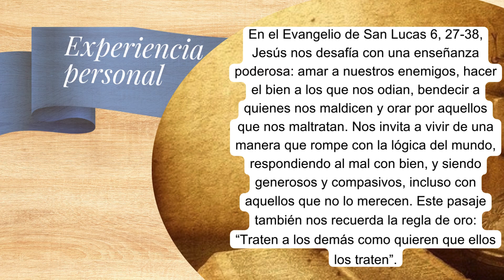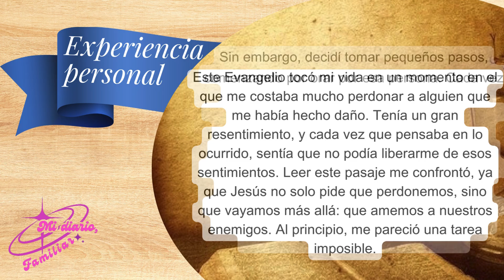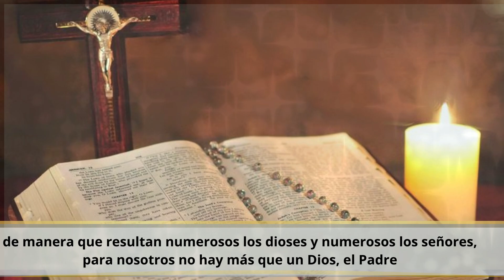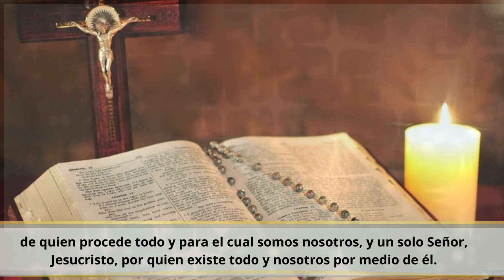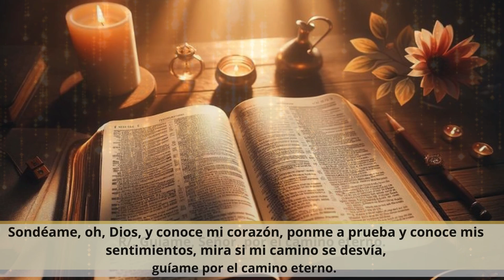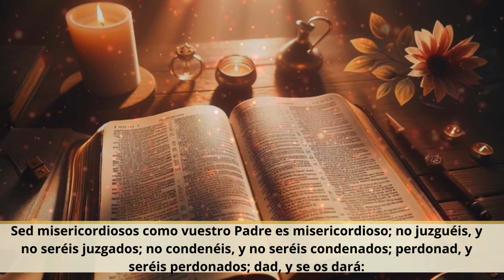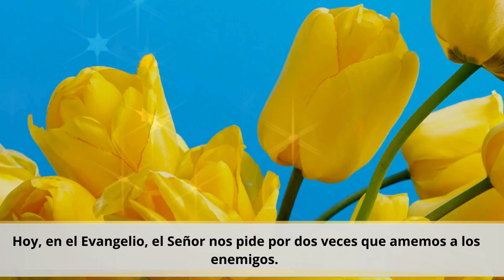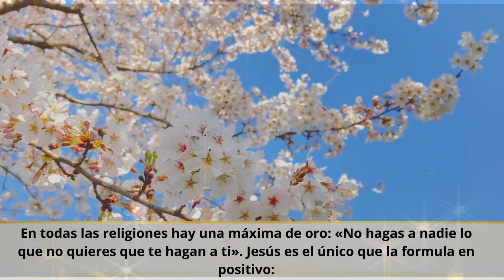Evangelio De Hoy jueves 12 de septiembre 2024 , con Reflexión-san Lucas 6, 27-38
«¡Qué bueno es el Señor…! Él acompasa siempre sus pruebas a las fuerzas que nos da» (Santa Teresita de Lisieux)

«Cuando uno aprende a acusarse a sí mismo es misericordioso con los demás» (Francisco)

All media content on this channel is protected and recognized by "Mi Diario,familiar"

Titulos:
00:00 Inicio
00:15 Experiencia Personal
03:07 Pimera Lectura
05:01 Salmo Responsorial
06:08 Evangeilio del día
08:16 Reflexión del evangelio de Hoy
10:50 Invitación a compatir el mensaje de esperanza